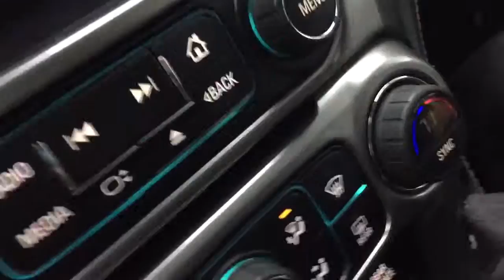When NPR perfectly narrates your life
Sideswiped the snow bank but otherwise everything was fine! No damage to the car or anything.